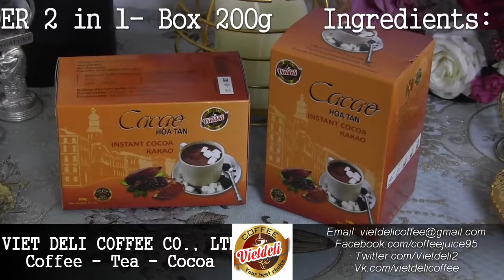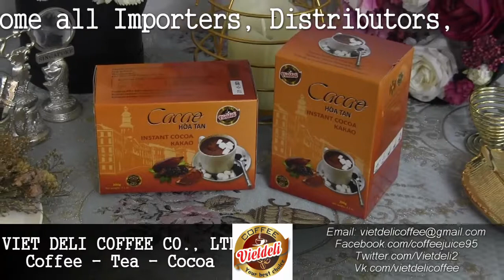Vietdeli Coffee - Instant Cocoa powder 2in1 - Box 200g - 1